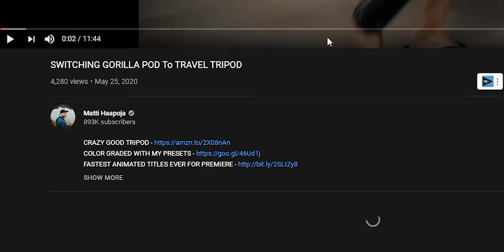Best Lens for $50 that's hard to find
Best Lens for $50 that's hard to find because as I said, it's 50 dollars ONLY and it's great.
I'm talking about the Quantaray 18-200mm 1:3.5-6.3 DiO OS lens for Canon.
I used this lens with my Canon 80D and the results are amazing!